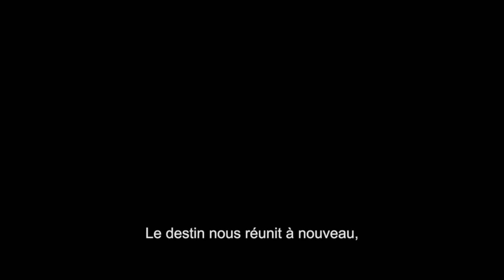Et Si l'On Parlait de... MOURIR PEUT ATTENDRE - Un dernier Bond mitigé pour Daniel Craig. Critique.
C'est le 6 Octobre prochain que sortira le dernier JamesBond avec l'acteur DanielCraig dans le rôle titre !
C'est un avis mitigé pour ma part, mais je vous rassure tout n'est pas négatif !
C'est une émission garantie ZÉRO Spoilers !